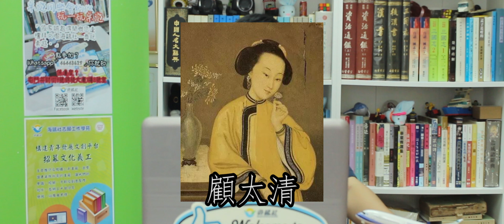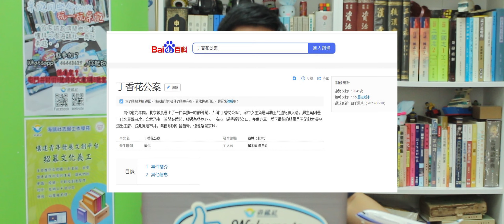《齊學古詩文》舊詩篇 ‧ 龔自珍 - 夜坐｜海鷗社文化工作室 鄭榮標博士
- YouTube頻道

齊學古詩文—〈夜坐〉 龔自珍

     提起龔自珍(1792年—1841)，大家必然想到他是著名的晚清詩人，錢仲聯《清詩紀事》曾記載柳亞子形容龔自珍︰「三百年來第一流」。此外，就是晚清小說《孽海花》提到的丁香花案 或 稱 丁香花公案，指龔自珍與另一位著名女詩人顧太清之間的緋聞。緋聞源起於龔自珍在《己亥雜詩》裡面提及到顧太清的著作，二人據知早年已認識，後來顧太清嫁予清宗室後人，後來早逝，顧太清被逼遷出，從而受到各方猜測。今集重點不在於緋聞，有興趣的朋友，可從百度百科便找到大概介紹。

今集介紹龔自珍其中一首〈夜坐〉，作於道光三年（1823）秋，作者又值第四次應會試落第，孤憤之情、奇崛之意紛至沓來，夜坐難眠，遂有此神思飆發、想象突奔之篇章。

春夜傷心坐畫屏，不如放眼入青冥。
一山突起丘陵妒，萬籟無言帝座靈。
塞上似騰奇女氣，江東久殞少微星。
從來不蓄湘累問，喚出嫦娥詩與聽。

首聯，本來「春宵一刻值千金」，可惜詩人「傷心坐畫屏」，於是放眼外面天空，藉此來思索宇宙與人生，全詩基調頓時超越了一城一地的得失，而是展現出廣闊深邃的詩意圖景與哲理意蘊。

頷聯所寫，是詩人望出外景象。「一山」二句為定庵詩中奇語，與其說是遙望黑夜所見，「夜色」，「山」、「丘陵」、「萬籟」、「帝坐」等亦皆是被作者增添人文氣息的意象。

五六句以舊典隱微陳郁地表現作者對時政、尤其是人材問題的見解，一「似」字、一「久」字為匠心所在，充滿指責憤激之意。

末聯，屈原﹑嫦娥，多年以來都成為詩人借古抒發自己的對象，於本詩，都不例外，與，透過聯想只能與屈原﹑嫦娥對話，喻示自己心中不平，無處抒發。是典型「比興寄託」之作。

主持及資料提供︰鄭榮標
本節目只反映主持個人意見，並不代表本社立場。